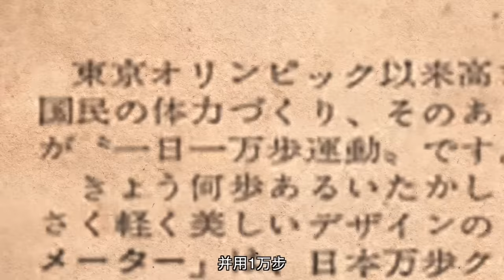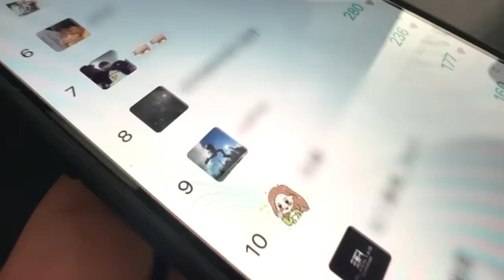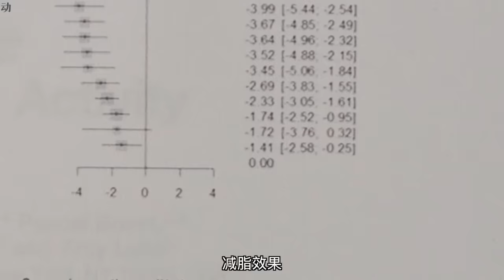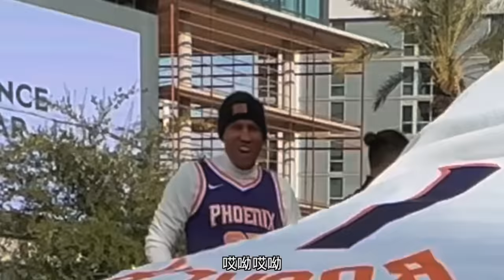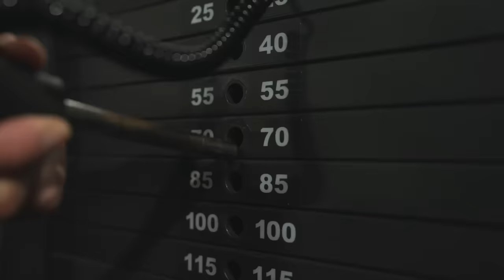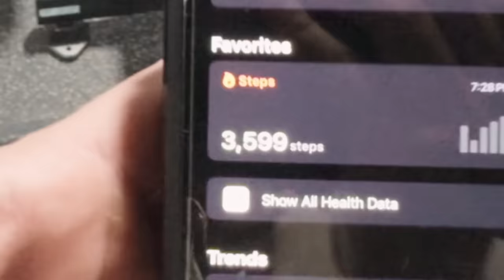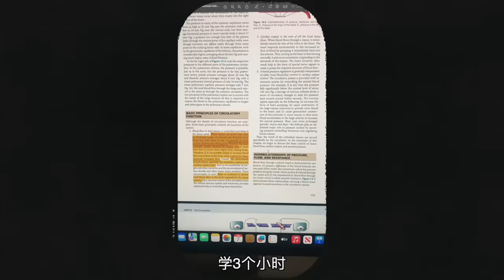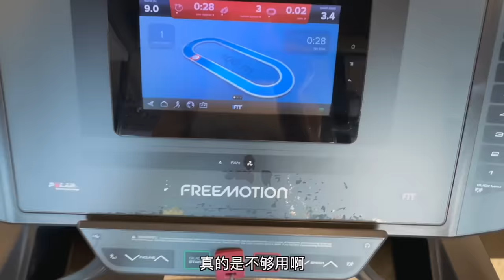【每天走10000步】我的身体发生了什么变化?!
微博：帅soserious
抖音: 帅soserious
又开始了新一年的挑战！